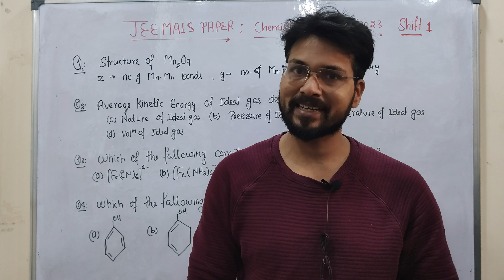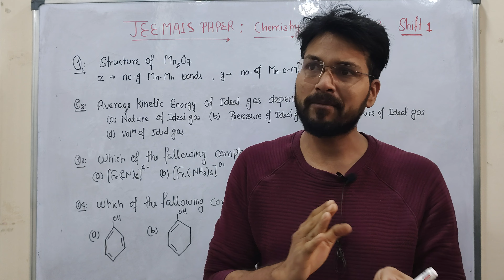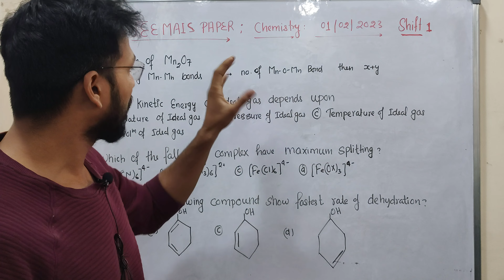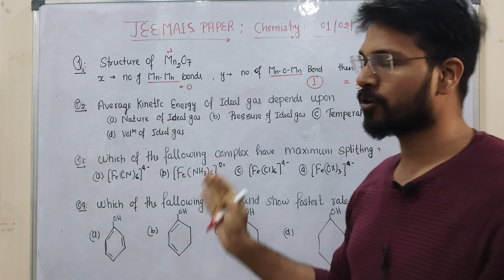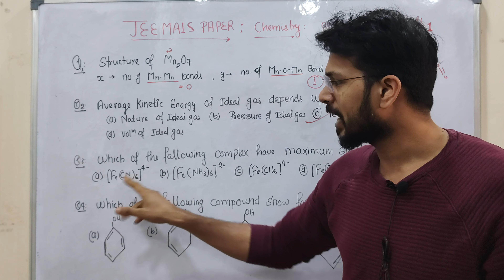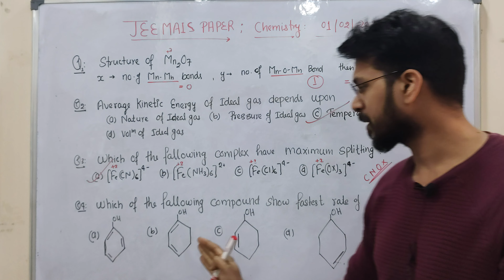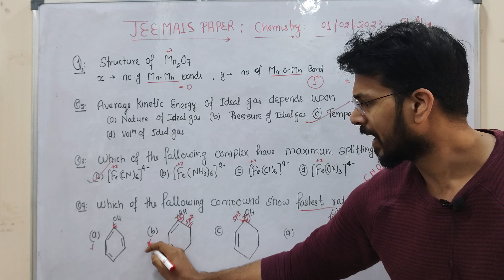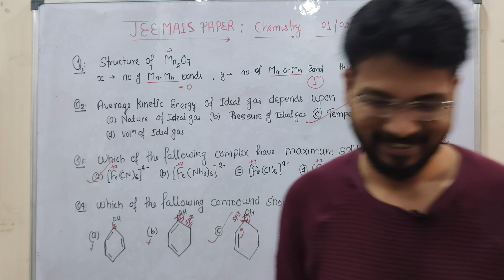JEE MAINS paper discussion (Chemistry ); 1feb 2023 shift 1